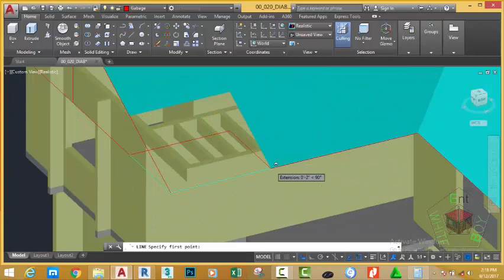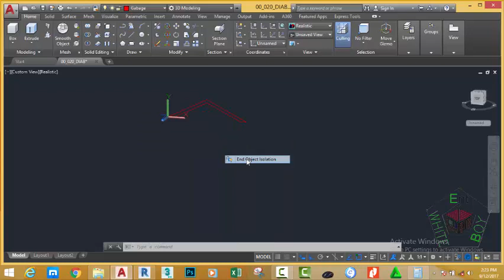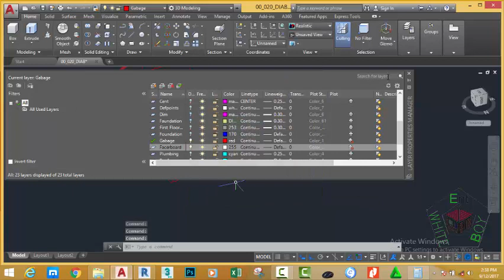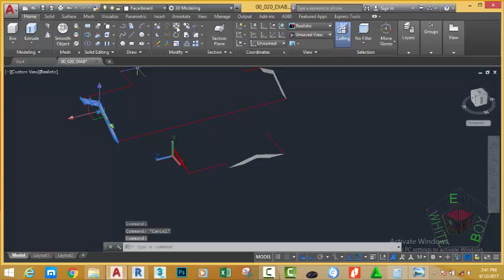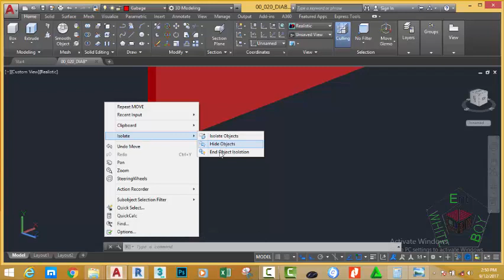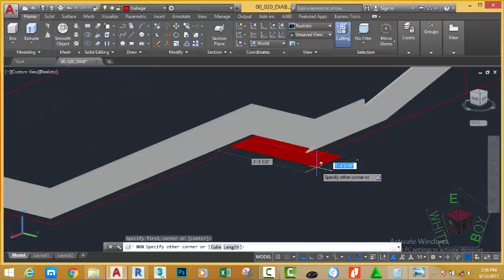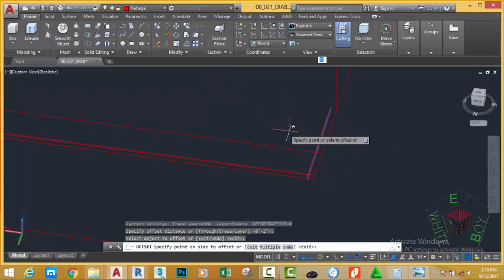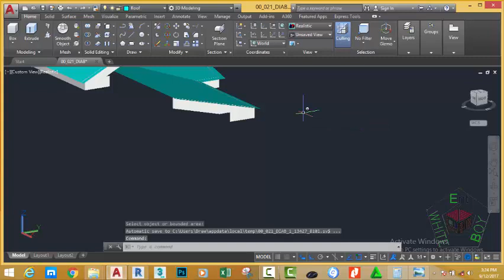00 023 DIAB Create a Fasciaboard